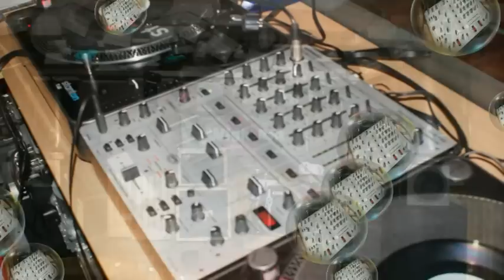ISLE OF WIGHT SOUL CLUB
The isle of wight soul club at the WIGHT ROCK bar RYDE,,,,,,,,a great evening of great sounds across the board old and new ,,,,,,,,,,,a friendly bunch of soul brothers and sisters makes this a good night for any soulies visiting or living on the island ,,,,,,,,,,,,congratulations STEVE AND COLIN ,,,,,,,,,,,,,,,,,